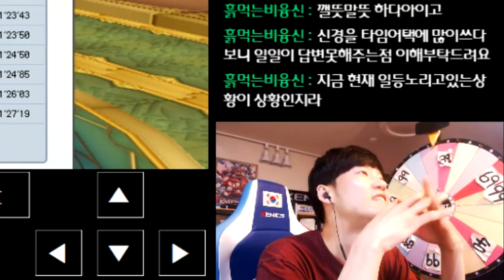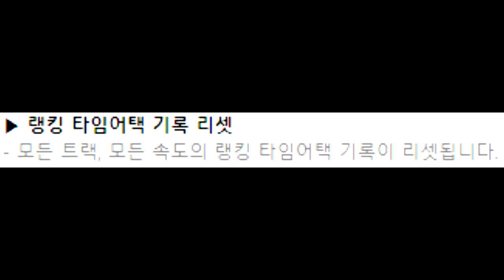보통 어려운게 아니야~ 【카트라이더 김택환】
보통